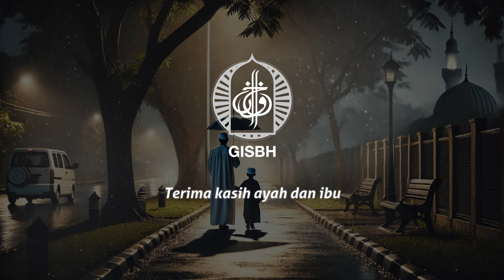Pesanan Ayah & Ibu (Official Lirik Video) | Lagu GISBH | Nasyid Religi | Lagu Islami